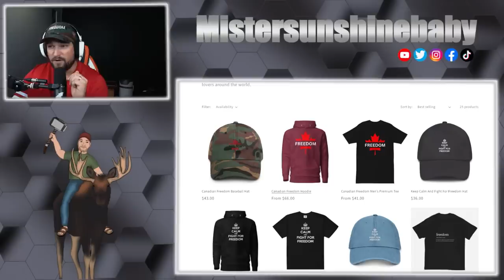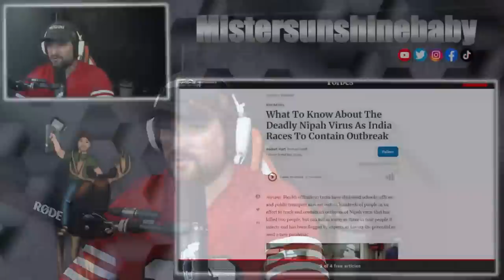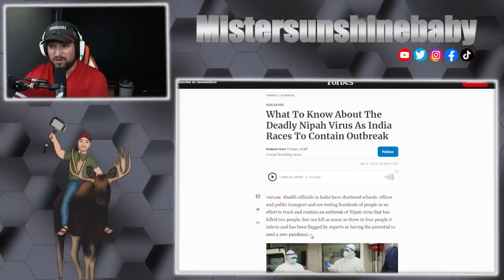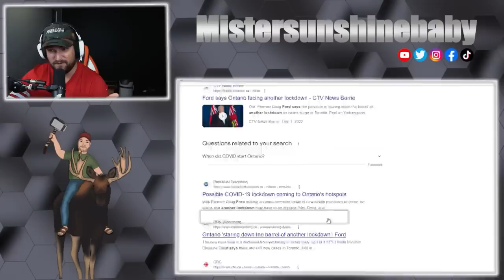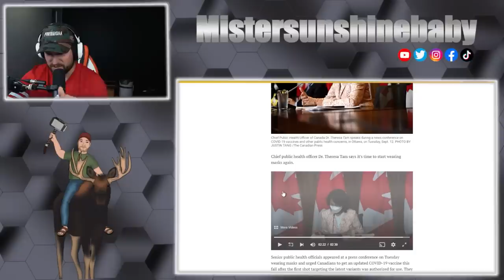OH NO! It's Happening Again..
ETH: 0x248b47236be127ad184AB971E277b373D18eBe27